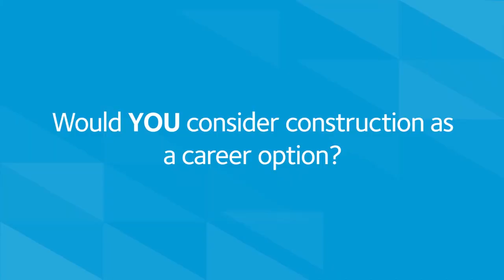Old Library Site Slough - a career in construction